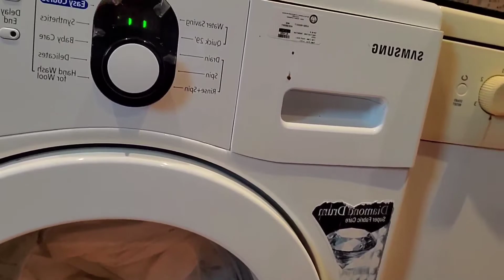Day in my life, Gym, Cleaning and Cooking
Hi guys in this video you will see a typical day in my life Gym, cleaning and cooking for myself